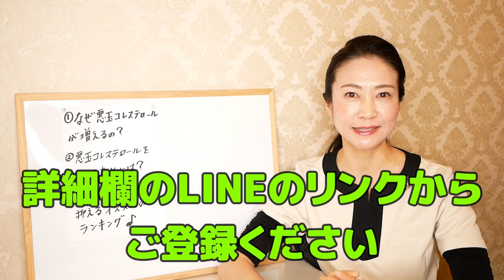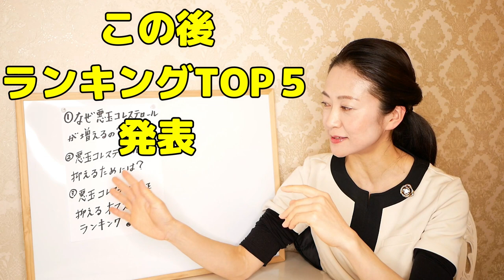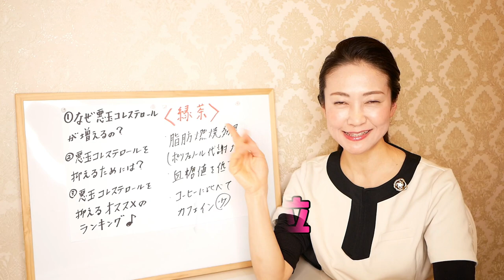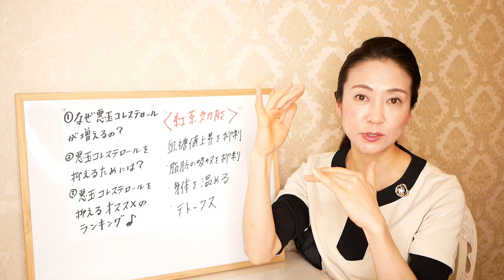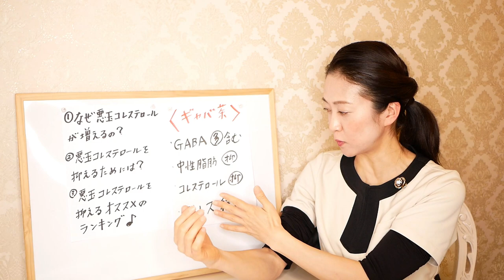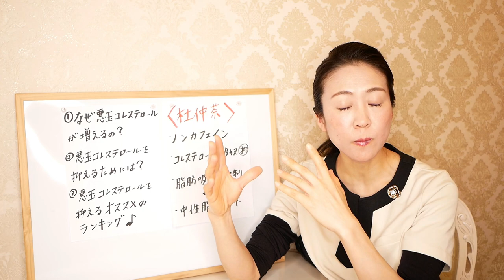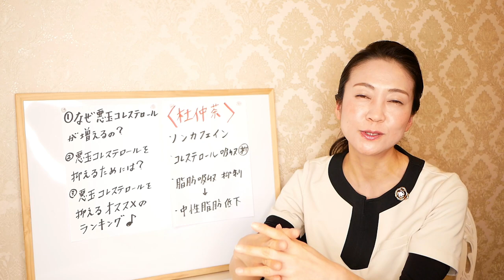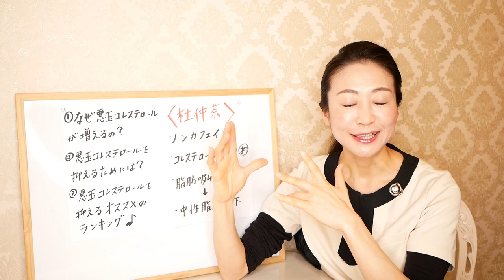【コレステロール】飲むだけで！中性脂肪・コレステロールの数値を下げる飲み物TOP５！【健康診断が不安な方へ】